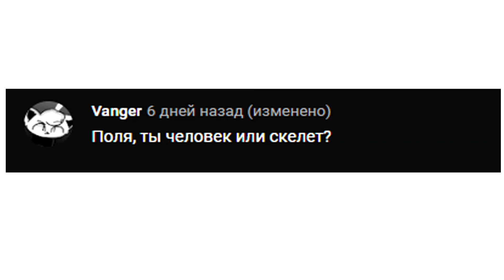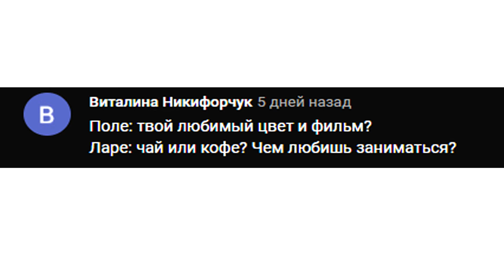Aск #1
Извините что так мало, я просто немного спешила и поэтому мало.
Кстати можно не только вопросы задавать к Аску, но и действия.